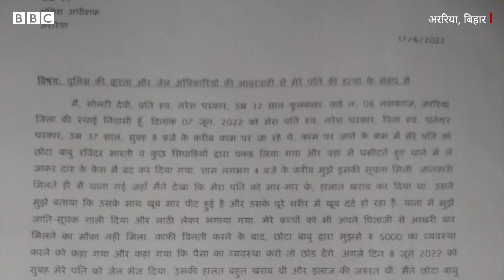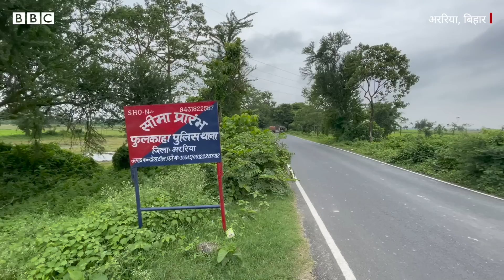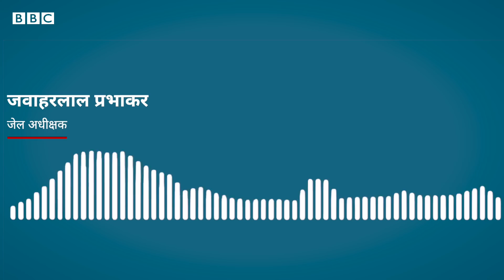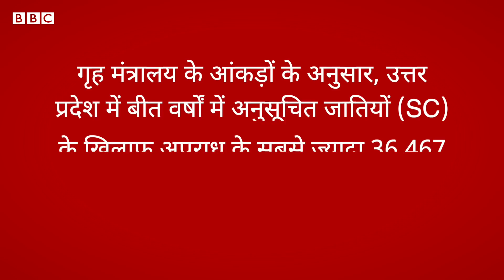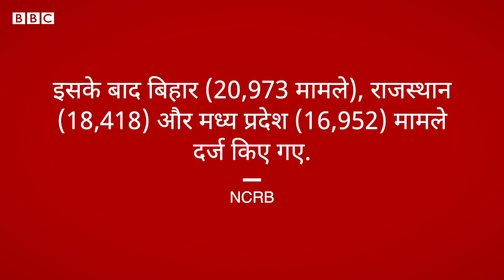Bihar Custodial Death: बिहार के अररिया में जेल में एक Dalit शख़्स की मौत पर उठते सवाल (BBC Hindi)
बिहार के अररिया में एक शख़्स की जेल में मौत का मामला गरमाया है.  30 साल के नरेश धरकार की 14 जून को जेल में मौत हो गई थी.  परिजनों का आरोप है कि पुलिस हिरासत में पिटाई से उनकी मौत हुई है. हालांकि पुलिस ने हिरासत में मारपीट के आरोपों से इनकार किया है. नरेश धरकार को पुलिस ने अवैध शराब बेचने के आरोप में गिरफ़्तार किया था. अररिया के जन जागरण शक्ति संगठन ने इस मामले में सही जाँच की मांग को लेकर मानवाधिकार आयोग में शिकायत की है.

वीडियो: शहनवाज़ हुसैन/ सब्यसाची, बीबीसी के लिए
एडिटिंग: मनीष जालुई